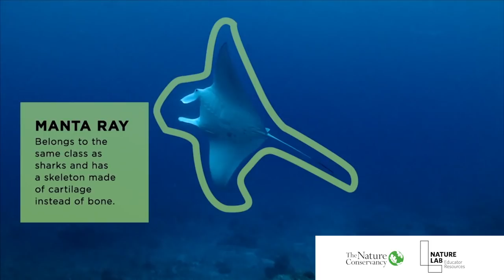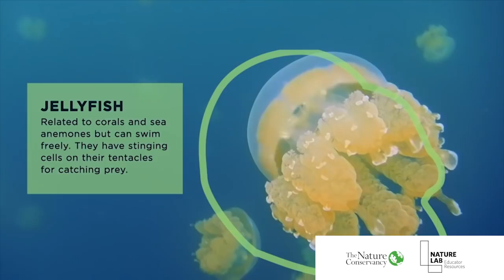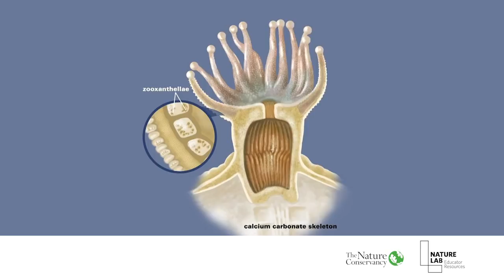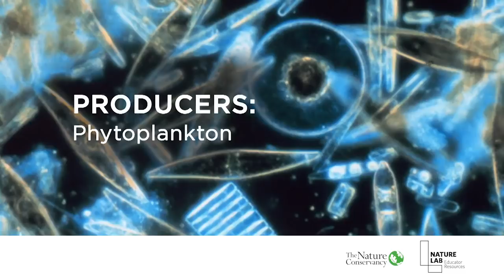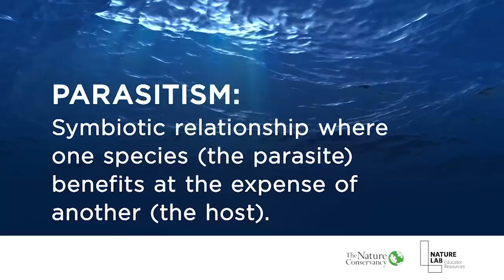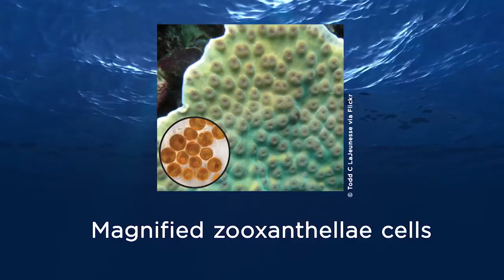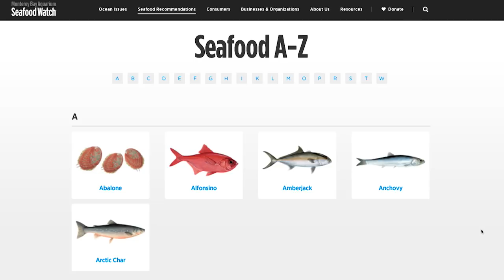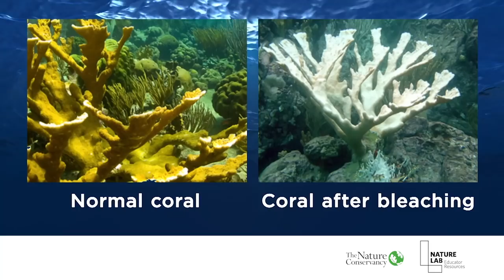The Coral Reefs of Palau: Nature’s Amazing Underwater Cities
Join our expert scientist, marine biologist Stephanie Wear, on a virtual field trip to the coral reefs of Palau where you'll explore amazing underwater cities found near a remote network of islands in the Pacific Ocean.